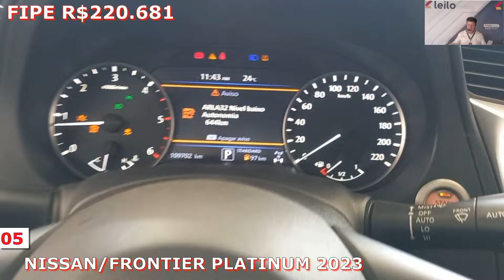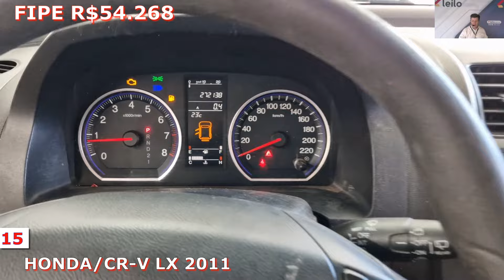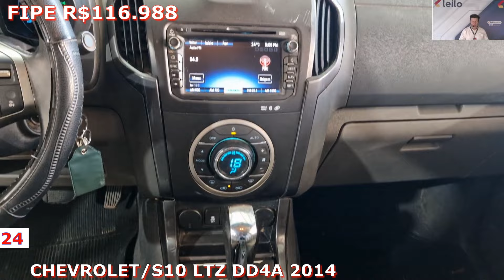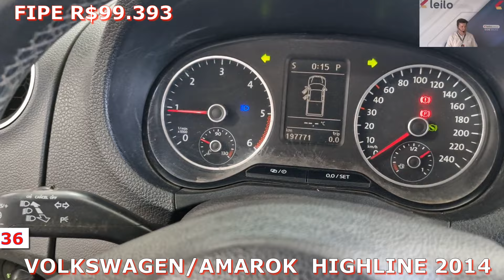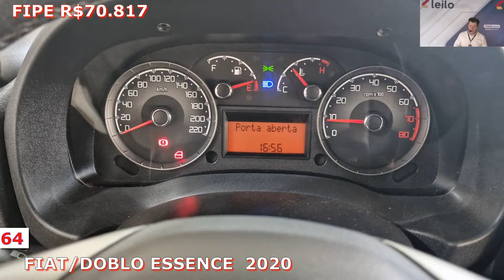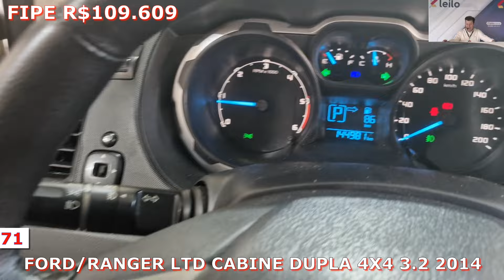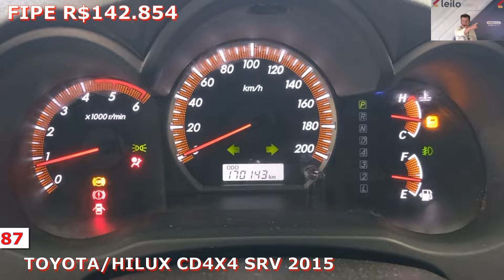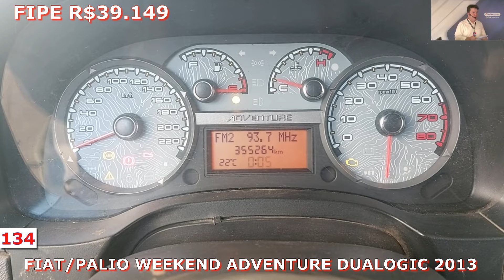LEILÃO DE CARROS,CAMINHÃO E MOTOS COM MUITAS NAVES MUITO BARATOS LEILO DIA 06.08.24